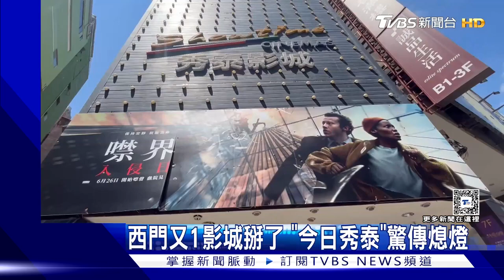西門又1影城掰了 「今日秀泰」驚傳熄燈 陪最後暑假｜TVBS新聞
即將迎接暑假，好多學生喜歡逛西門町商圈，但現在知名地標今日秀泰影城，宣布將在8月底熄燈，讓不少人錯愕！影城也向我們證實，表示是租約到8/31，不再續約。